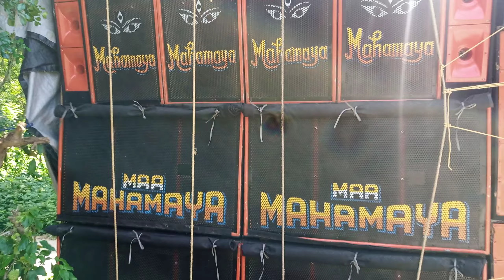কম্পিটিশনের মহামায়া স্পিকার পুড়ে ফেলেছে 😂||subhadip music vs Mahamaya music box competition kajla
GUYS ALL MY VIDEO ARE CREATED FOR ENTERTAINMENT. IN MY CHANNEL THE MOST VIDEO ARE FOR SOUND COMPETITION. THANK YOU❤️

8. Least box competition video
9.‌ বক্স কম্পিটিশন
10. chapatola box competition
11. contai box competition